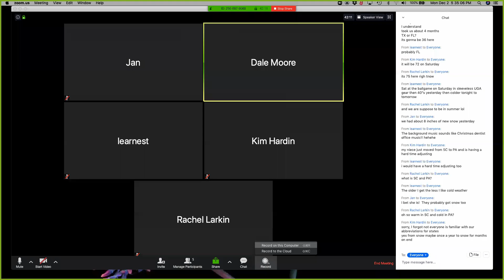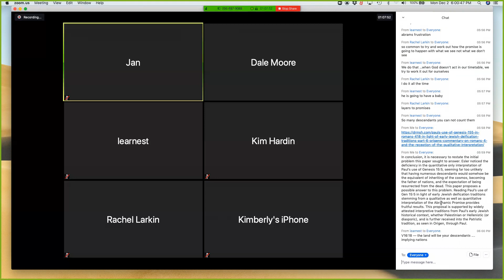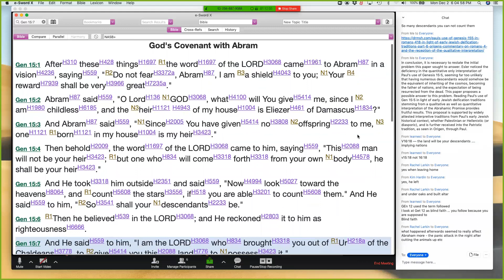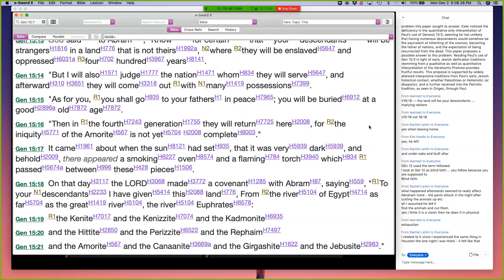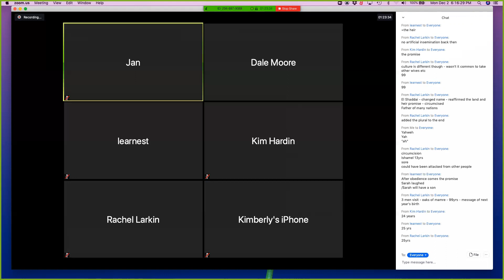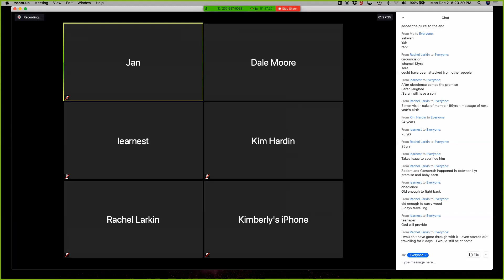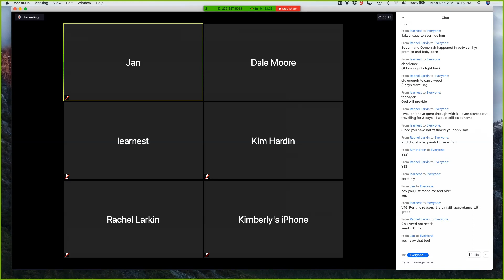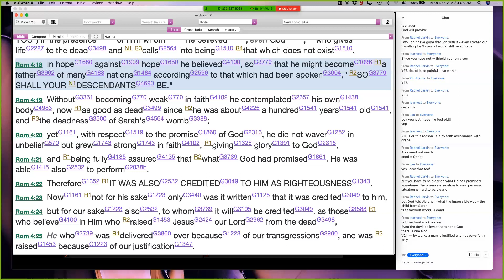Romans Part 1 Lesson 12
Study in Hebrews